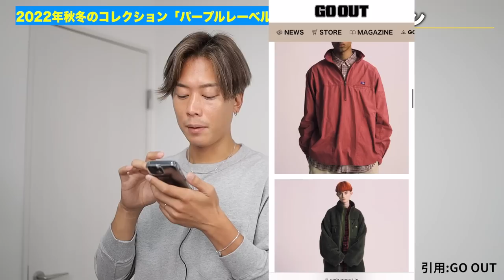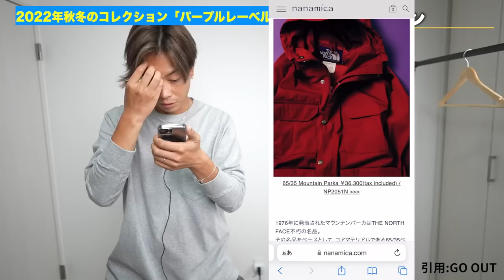【パープルレーベル】2022FWコレクションを覗いてみた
【ポケ有】カジュアルな"高級ポケTシャツ"（スビンコットン）

ノースフェイスパープルレーベル 長袖Tシャツ

○たくぞー
1989/06/16　奈良県出身
2014年公立学校の教員として勤務。
2018年うつ病発症。
2018年退職後YouTubeスタート。